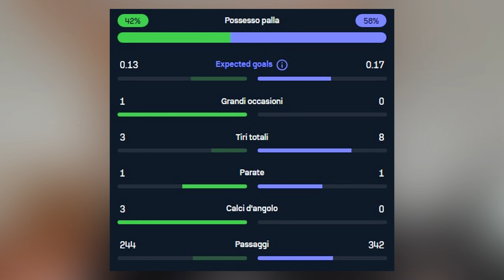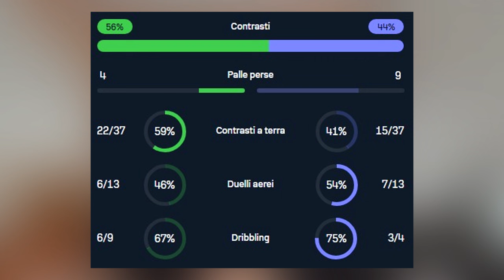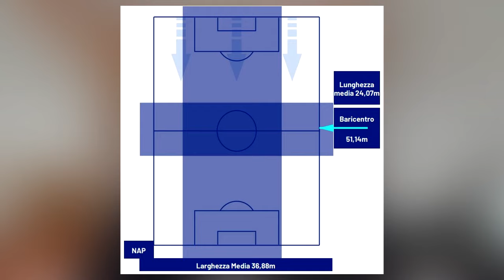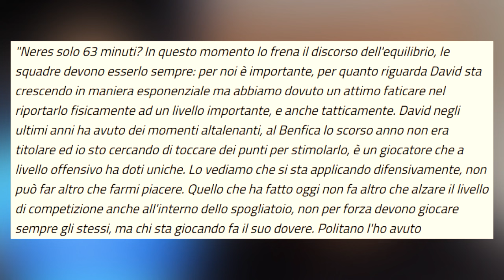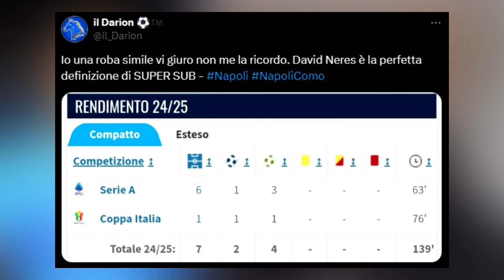È cambiato l'ATTEGGIAMENTO DIFENSIVO | Pagelle Napoli-Como 3-1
Pagelle Napoli-Como 3-1 | Ieri abbiamo assistito a un Napoli a due facce: basso, schiacciato verso la porta e molto blando nel pressing nel primo tempo, alto, aggressivo e dal pressing alto nel secondo tempo. Perchè questo? Perchè è cambiato l'ATTEGGIAMENTO DIFENSIVO.

CAPITOLI VIDEO🔻
00:00 Introduzione
0:27 La chiave della partita (per me)
7:57 Le mie pagelle
28:46 Chiusura e saluti